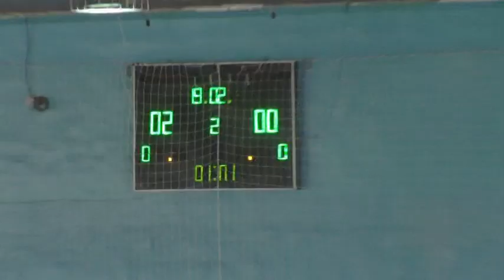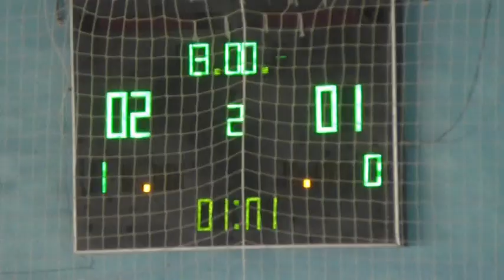11 лига JC Бегемоты – Шторм